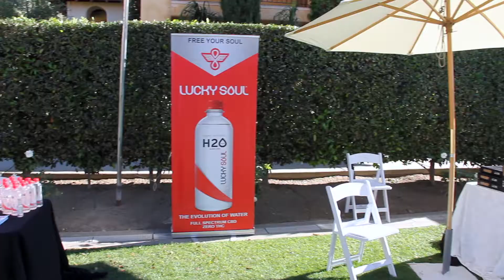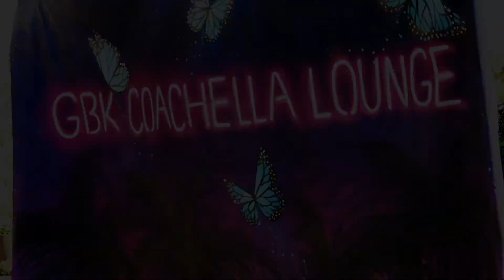Rachele Royale, GBK COACHELLA LOUNGE , Coachella 2019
RacheleRoyale singer , songwriter at the GBKCOACHELLALOUNGE enjoying the brands ... Old Gringo Boots , VICI , Kate Mesta , Etana Beauty Aztec Secret , Dulce Vida Tequila , Lucky Soul , Crown Goose_USA , Necklet , GLAMMY , Cannatera .
GBK Productions / Mosaic Public Relations

COACHELLA VALLEY, Calif., April 17, 2019 /PRNewswire/ -- On Thursday, April 11th and Friday, April 12th, Gavin Keilly, CEO of Hollywood premiere Celebrity Luxury Gifting Lounge company, GBK Productions, hosted an exclusive "Welcome to Coachella" Celebrity Lounge and Party Experience in honor of the 2019 Coachella Music Festival. This exclusive, invite-only event was held at the Luxurious Miramonte Indian Wells Resort & Spa where the biggest Stars, Coachella Performers/Musicians, and Influencers were gifted this year's must-have items from the latest CBD products and skincare, clothing, jewelry, trips, shoes, alcohol, bedding, and much more…

GBK's Coachella Experience started off with a cocktail party Thursday night where attendees joined N*SYNC's Lance Bass and the Micro Tap Trailer for a pint of brew as well as a performance by Singer Erick Hasbun. Friday's day experience included DJ Adam Gomez (ADM Entertainment) spinning tunes and a neon press wall created by LA-based artist and muralist, Cloe Hakakian, that was on display both days. The guest list included Bands, Singers, DJ's and Performers from Coachella's 2019 lineup along with Top Actors and Influencers. Many top press outlets were on-hand to cover the event including Vogue, Seventeen, Spin, InStyle, E!, Hype, Real TV Films, Billboard, Coachella Magazine and many more.